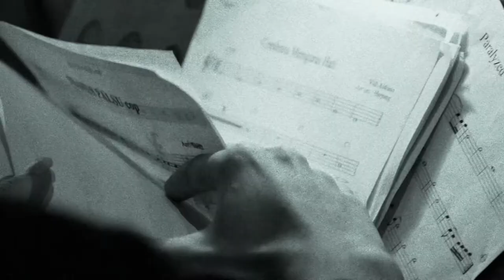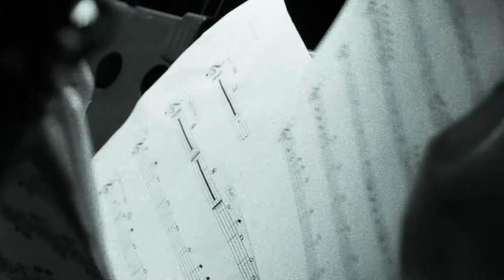( VIDEO OPENING ) - ORCHESTRA NIGHT - Paduan Suara UNIVERSITAS NEGERI MALANG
Opening video dari acara Orchestra Night ( Paduan Suara Universitas Negeri Malang )